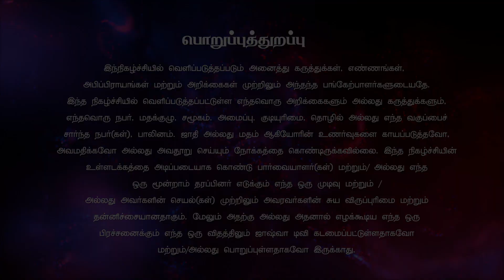உறுதி | Mrs.Mary Davison | Narseithiyin Neram | JoshuaTV | 14.09.2023